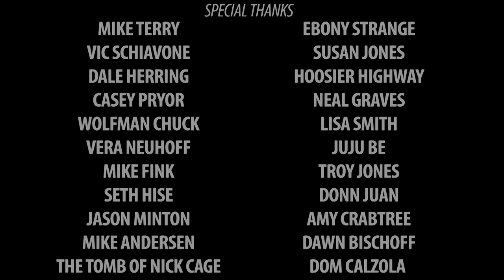Stefania Casini of Dario Argento's Suspiria interview from Texas Frightmare Weekend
Interview with Stefania Casini of Suspiria from Texas Frightmare Weekend!